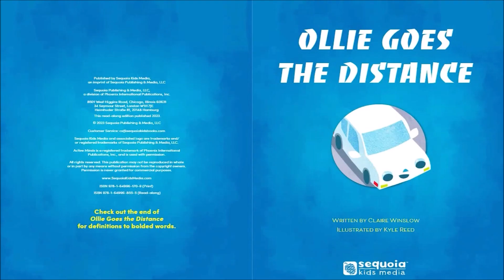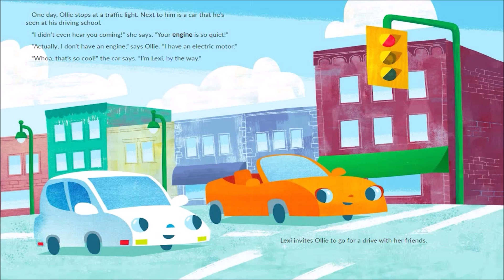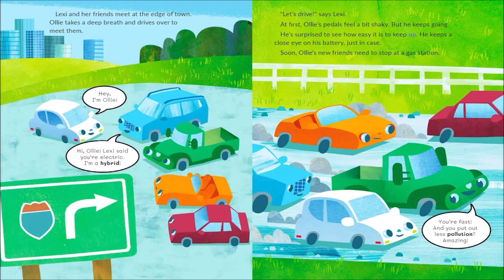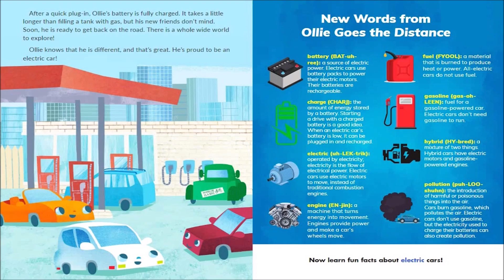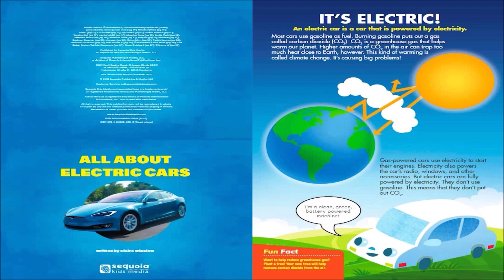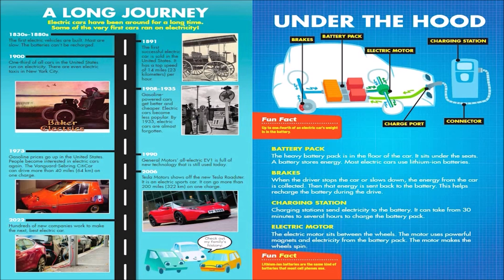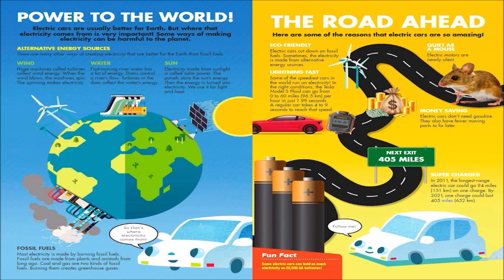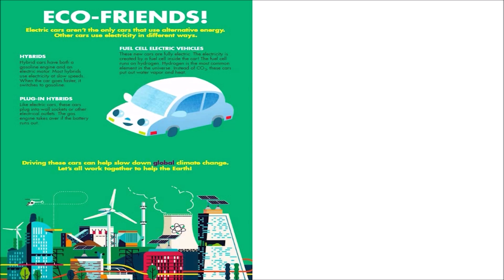Ollie Goes the Distance: All About Electric Cars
Flip it! It's 2-books-in-1! Start with an exciting narrative nonfictional story about an electric car named Ollie who learns to be proud of his differences, and makes new friends along the way! Then, flip over the book for a nonfiction exploration of real-life electric cars, including photos, infographics, and fun facts!